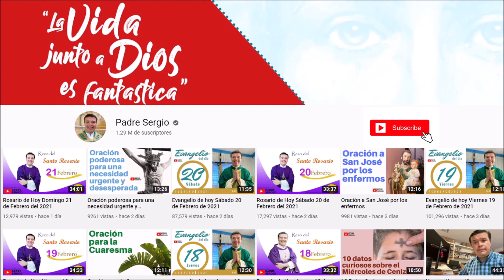Evangelio de hoy Jueves 1 de Abril de 2021